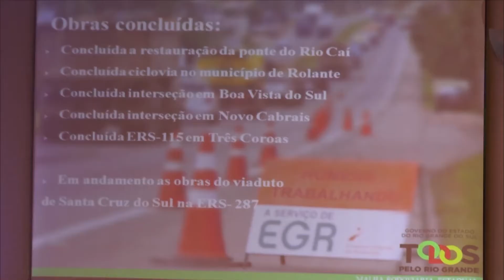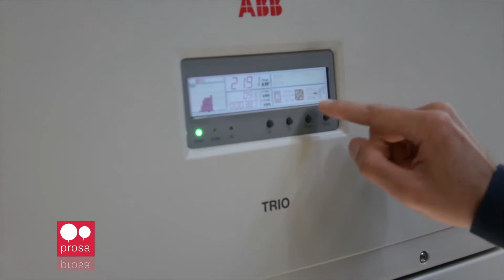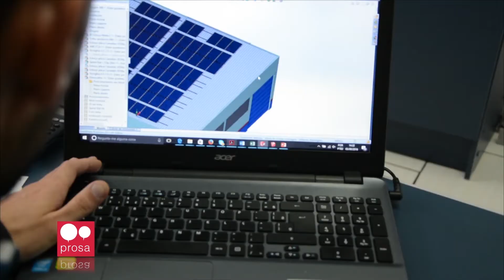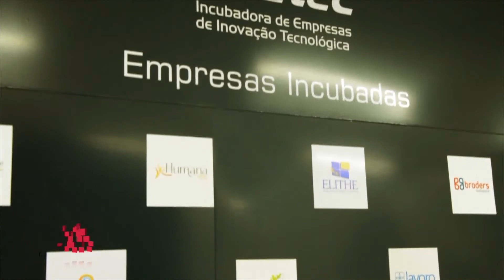Unisc Notícias - 25/11/2016 - Bloco 2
# Fórum Caminhos do Rio Grande

# Semana do Empreendedor

# Rede Prosa